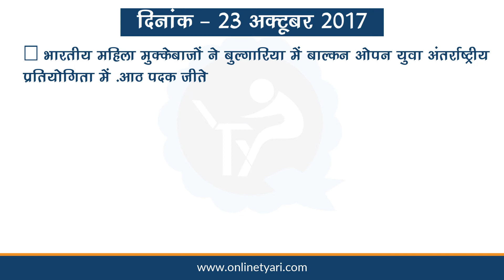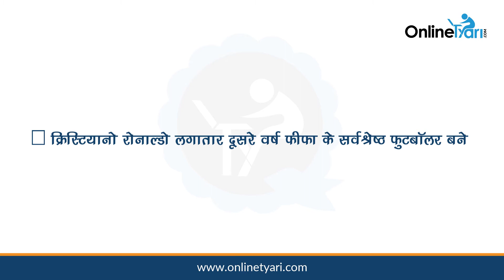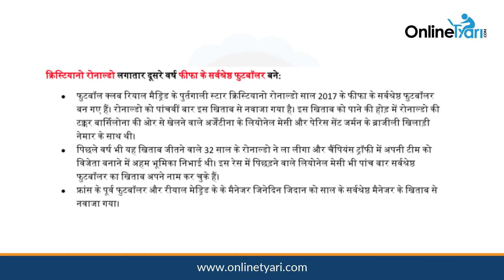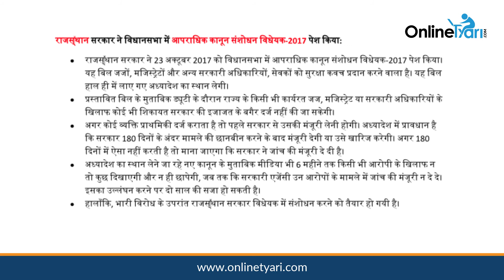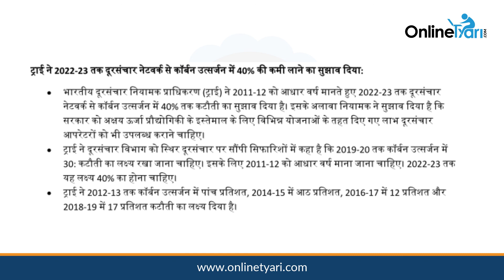Latest Current Affairs, Top 10 Current Affairs tips 2017 in Hindi - 23 October OnlineTyari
Latest Current Affairs (करेंट अफेयर्स): 23 अक्टूबर 2017 विडियो- दर्शको और पाठकों को 23 October के टॉप 10 परीक्षा-उपयोगी करेंट अफेयर्स उपलब्ध करा रहा हैं. यह विभिन्न प्रतियोगी परीक्षाओं जैसे कि IAS, SSC, Banking एवं State परीक्षा के लिए अत्यंत ही लाभदायक सिद्ध होगा |

Daily latest current affairs (करेंट अफेयर्स) 2017 in Hindi with exclusive mock tests series (Free/Paid) and notes. Recommended for preparation of exams like IAS, SSC, IBPS, Railways etc.

More than 5 Million Exam Aspirants are registered & preparing for govt. exams.

Stay tuned with OnlineTyari's YouTube channel and other social platforms (FB, Twitter, Instagram) to get instant updates on free mock tests, job notifications, current affairs, test series, recent exams and much more